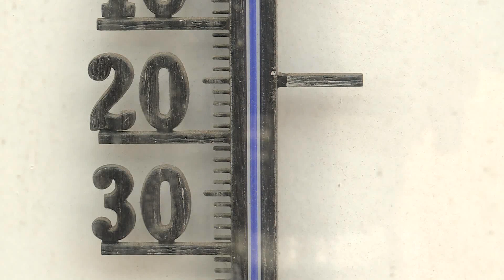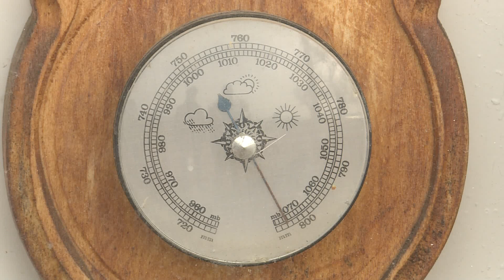2019.02.10. - Szeles, csapadékos időjárásra kell számítani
Hétfőre megérkezik a térségünkbe a hidegfront, amely az elkövetkező napokban változékonnyá teszi az időjárást. Erős, viharos szélre is számítani kell.